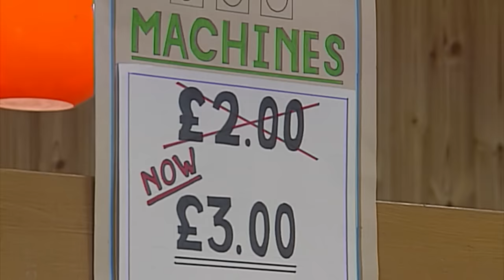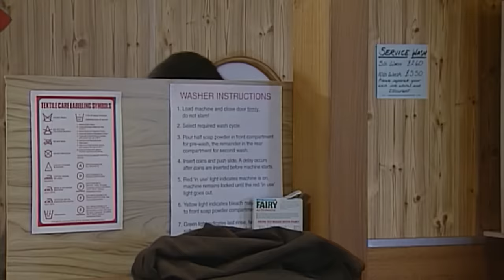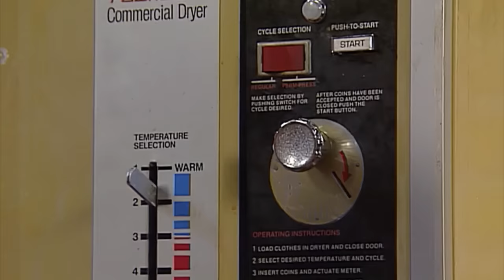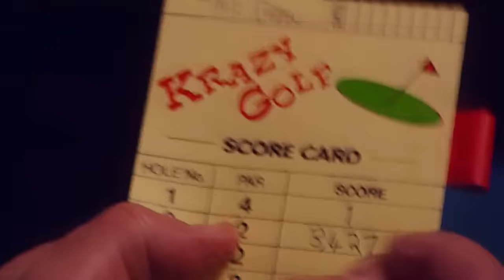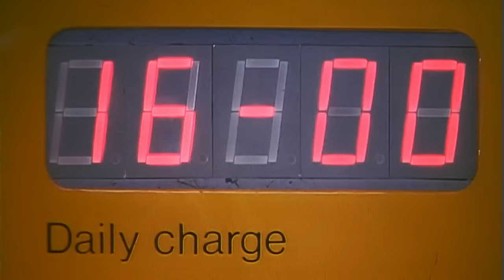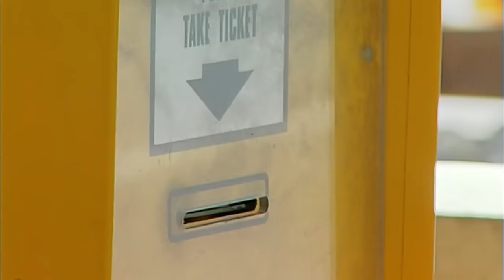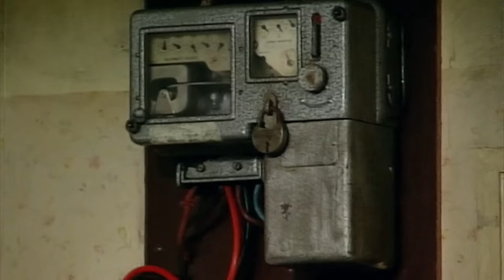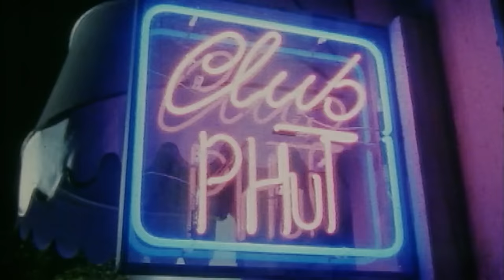Mr Bean's Mini Golf Misadventure... & More | Compilation | Classic Mr Bean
On a quest to play mini golf, Mr. Bean faces unforeseen challenges when his ball veers off course. From city buses to exploding cars, follow Bean's hilarious journey to finish the game.